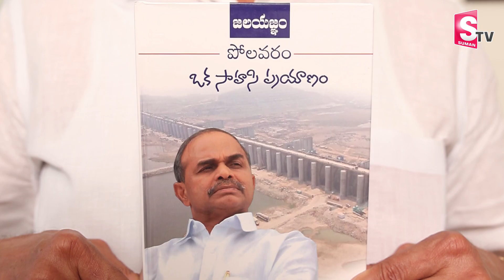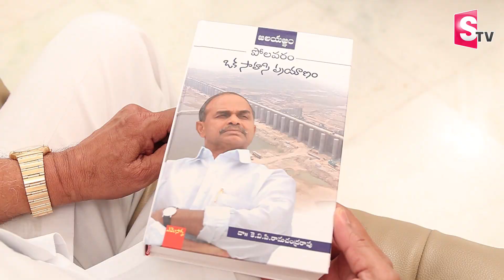KVP Ramachandra Rao Exclusive Interview About Polavaram | Satish Babu | Journalist Diary | SumanTV